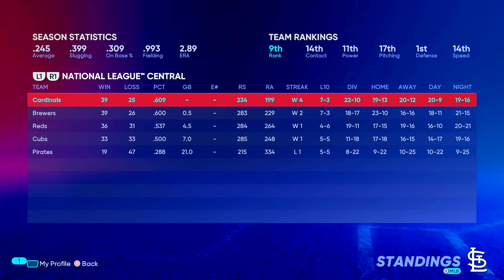Unlocking the Diamond Archetypes! - MLB The Show 22 Road to the Show | Ep.29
MLB The Show 22 is out and we are returning with Road to the Show!
In this series we will follow the career of CF Sydney Jean-Charles. My goal for Syd is to become a star power hitter and speed threat as we develop him throughout his baseball journey.

I haven't played Road to the Show in 4 years, but I'm back with Sydney Jean-Charles, the CF who also appeared in past series as a QB. Baseball was perhaps always the best sport for Sydney, and in this journey we are looking to develop him into a big league superstar.